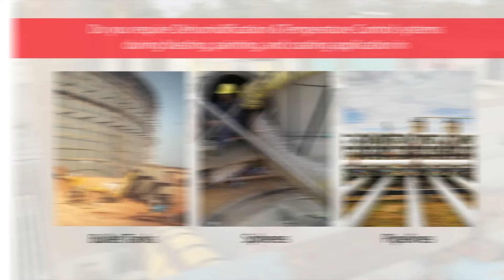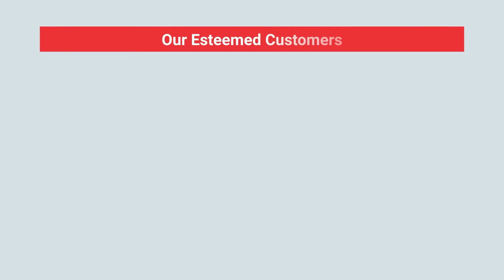Air Solutions on Rent from TDS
Are you seeking reliable engineering solutions for humidity and temperature control during construction and maintenance? TDS offers expert services in equipment preservation, pipeline drying, and dehumidification for blasting, painting, and coating applications. With top-tier dehumidification systems and highly skilled technicians, TDS provides solutions for various industries including oil and gas, power, fertilizer, and more. Serving esteemed clients like Indian Oil Corporation and Reliance Industries, TDS boasts over 25 years of excellence in short-term air solutions. Contact TDS for expert advice, equipment hire, and skilled manpower.